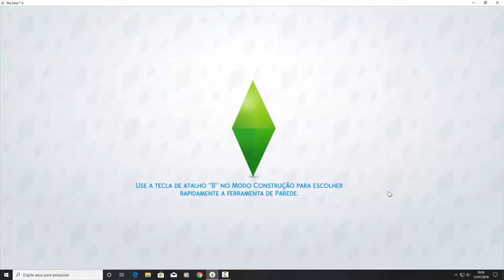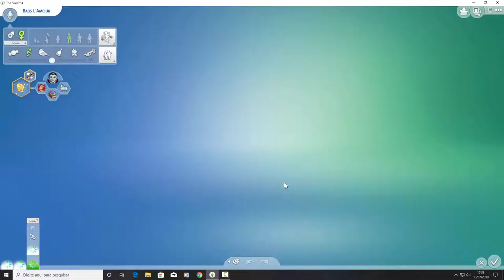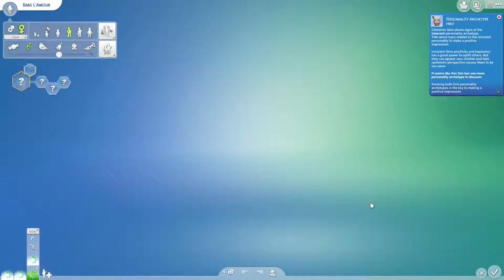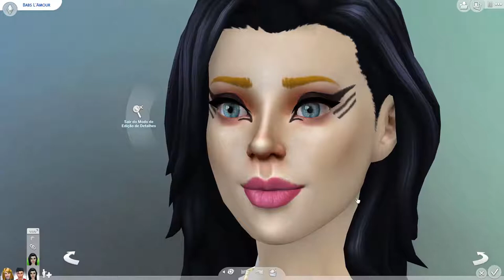The Sims 4 Skins Pele realista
The Sims 4 Skins Pele realista, Rosto, olho, boca, mãos, pés e dedos, um super pacotão de 300 Mgb, uma homenagem de 100 inscritos, uma forma de dizer muito obrigado por ficarem comigo até hoje.
No próximo video estarei mostrando para vocês como instalar, configurar e utilizar o WickedWins e locais onde é acessível, sabemos que o Youtube é rigoroso com certos conteudos , até esse video tive que fazer estes cortes, pois sem querer quando Babs'Lamor trocava de roupa ficava nua rsrsrs.